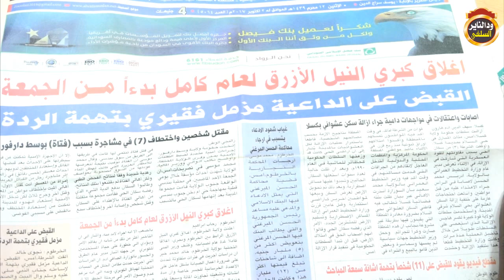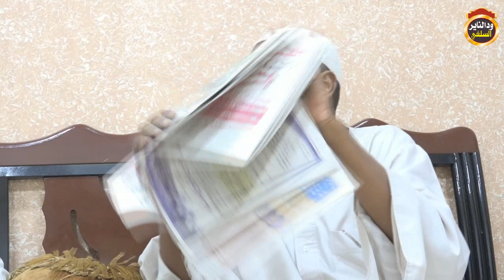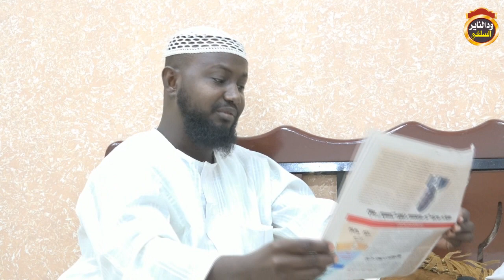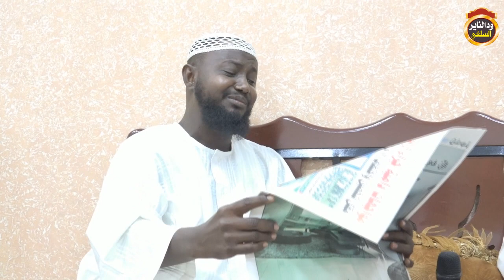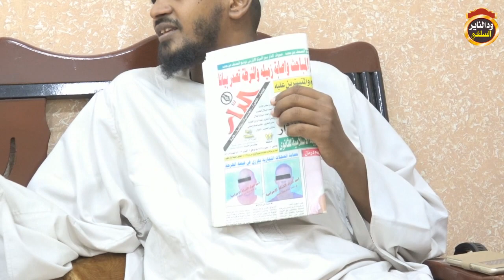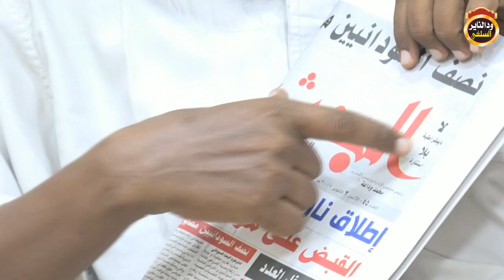حوار ساخن حول إشاعة إعتقال مزمل فقيري / تقديم ابوبكر آداب ( 2/10/2017 )